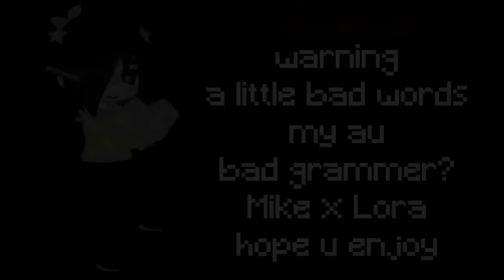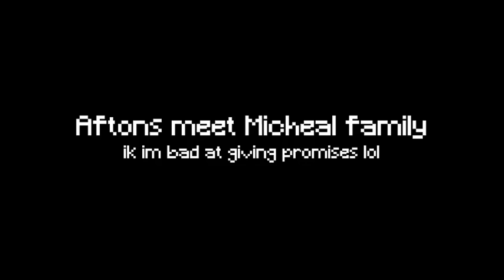[] Aftons jail-break Micheal ♤Afton family♤ Gachaclub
I might change the thumbnail?
I never actually changed them whenever I said I will lol
and i deleted that part that had a problem, i hope u guys forgive me. it wont happen again